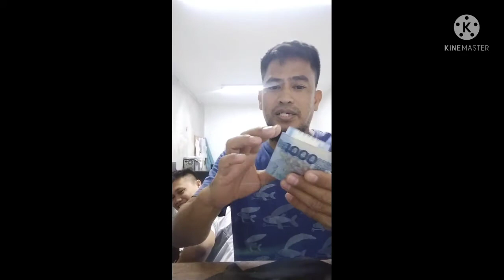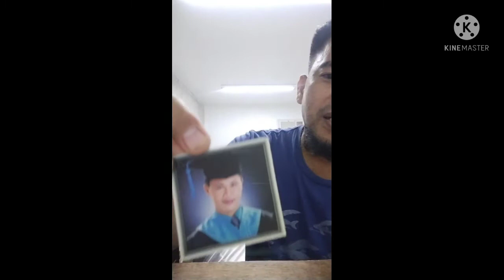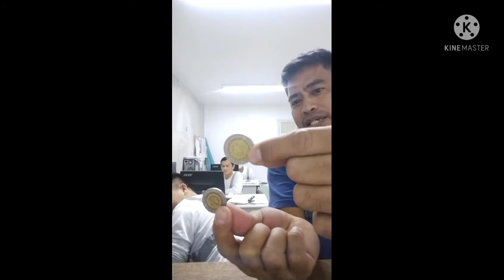My naisauli tayung gamit mga idol at guess what kung anung laman,Pera at engagement ring pa.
10k ring
5k cash
#100 dollar